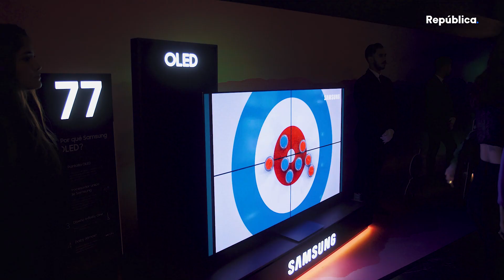Samsung lanza la tecnología y grandeza de sus nuevas TVs: OLED y QLED en Panamá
Descubre la experiencia audiovisual elevada a nuevas alturas con los televisores Smart OLED S90C de 77" y QLED Q80C de 98". 🌟

Bajo el lema "Grandeza de dos mundos: grandes tecnologías, grandes pantallas", Samsung demuestra cómo esta combinación única despierta un poderoso interés en los amantes de las experiencias visuales sofisticadas y de tecnología vanguardista.

¿Te atreves a vivir esta experiencia? 🤔

👉🏻 Sigue a @samsunglatin @samsungguatemala y conoce todos los detalles